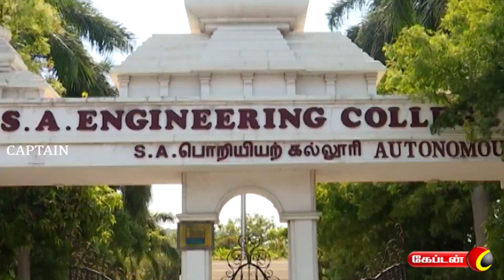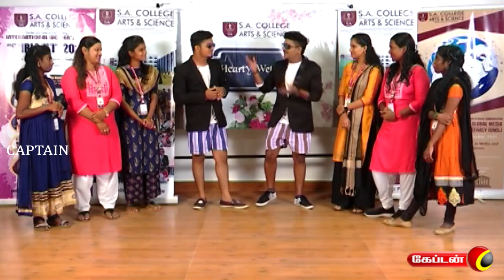அப்பாராவ் சுப்பாராவ் | S.A. Arts and Science College | VJ Jawahar VJ Afrose | கேப்டன் டிவி